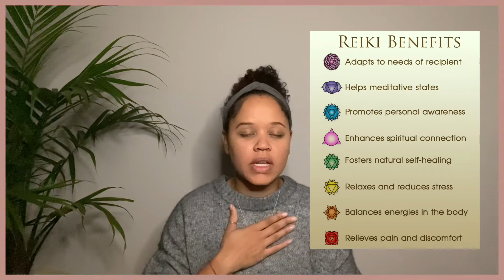Distant Reiki Session 🧿 Positive Energy Healing📿 Remove Energy blockages|Licensed Reiki Master